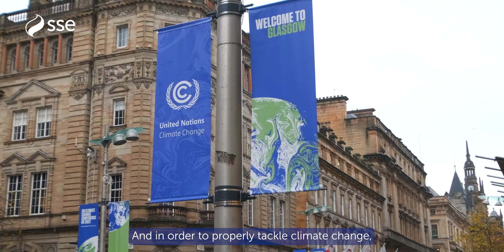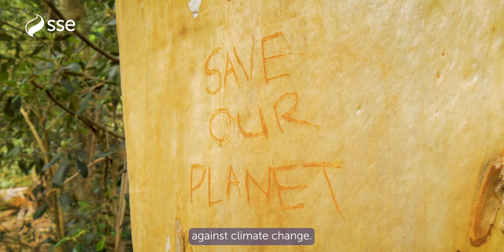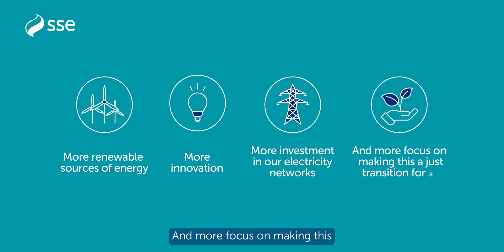Building a Better World of Energy